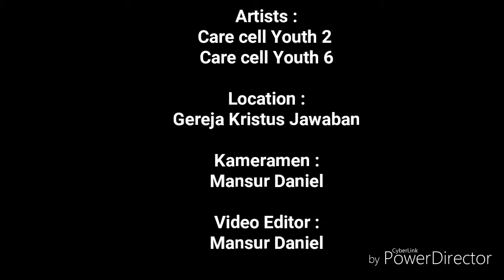Back to life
Care cell youth 2 dan 6 GKJ